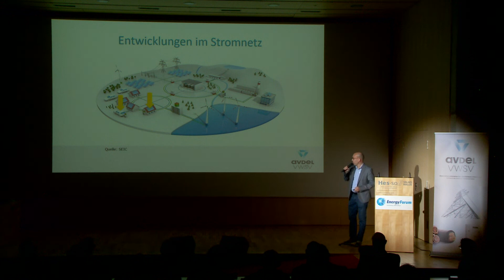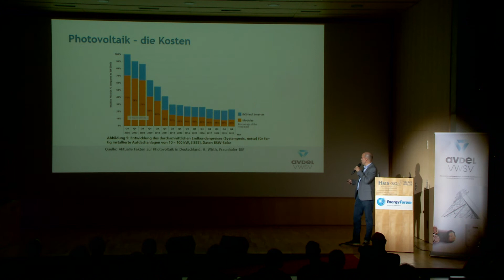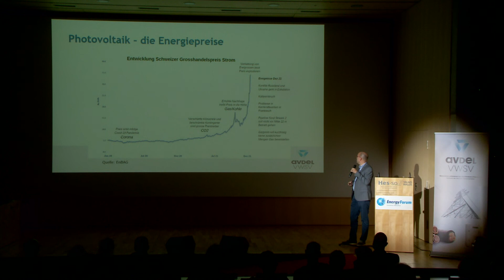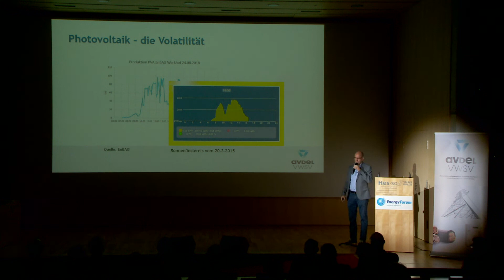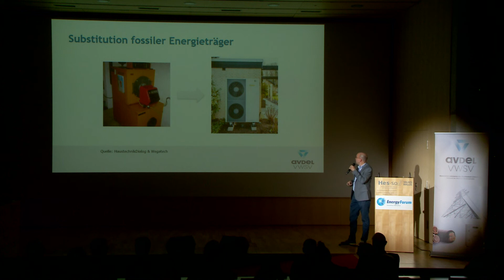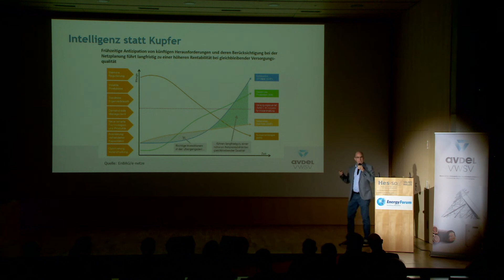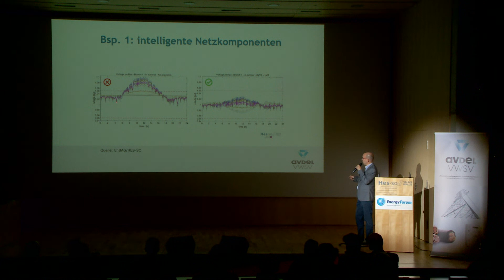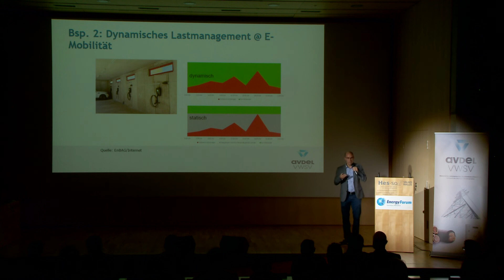Energy Forum 2022: la présentation de Hans-Peter Burgener à Sierre (en allemand)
Hans-Peter Burgener, Vice-Président de l’AVDEL et CEO d'EnBAG présente la vision de l'Association valaisanne des distributeurs d'électricité (AVDEL) concernant l'électrification de la transition énergétique (en allemand).
Images tournées par la chaîne de télévision Canal9.